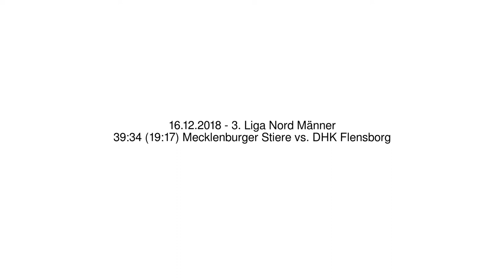39:34 (19:17) Mecklenburger Stiere vs. DHK Flensborg - 16.12.2018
3. Liga Nord Männer - 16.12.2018
39:34 (19:17) Mecklenburger Stiere vs. DHK Flensborg